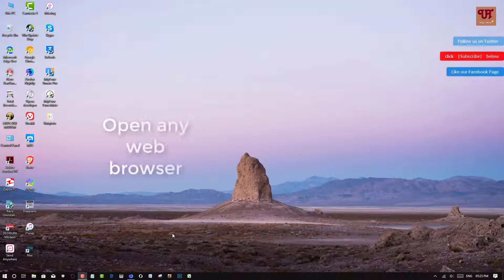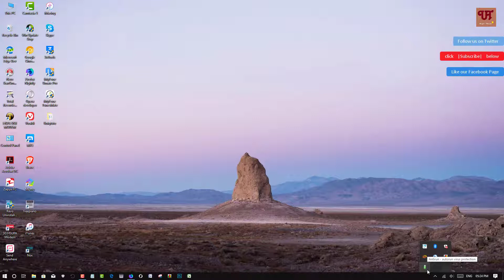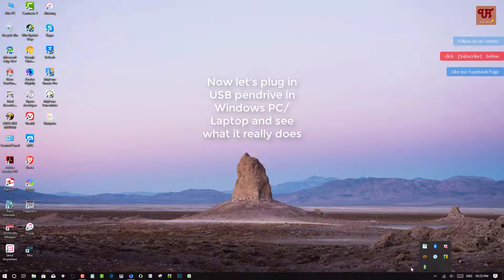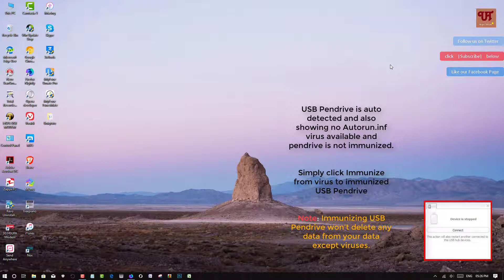USB Pendrive viruses - No more worry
This video tutorial is all about USB Pendrive viruses - No more worry .